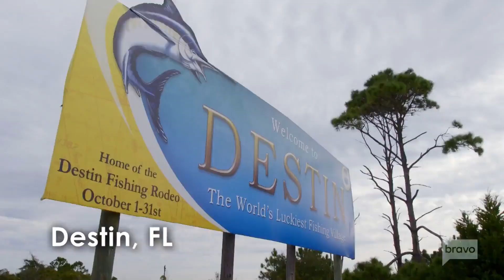Jon Moody & Barry Smith Get Surprised On Florida Group Trip | Southern Charm NOLA Highlights (S2 E9)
The group heads to Destin, Florida for a weekend of fresh starts. Just days away from her wedding, Reagan is ready to start over with her friends and put their dramatic past behind them. On a guy’s day out, Justin confides in Jeff about his relationship struggles with Kelsey. Jeff and Jon build their bromance and Tamica surprises Barry for their anniversary.

Bravo Media return to the Big Easy when Southern Charm New Orleans premieres Sunday June 2 at 9/8c. Coming up this season, Tamica is embracing a career transition from an early morning anchor to the lead of the afternoon show so she has more time to focus on motherhood and her marriage. Barry is thriving as a personal trainer and gym owner and is excited about expanding his fitness empire. Reagan shifts her attention to a new chapter that involves divorce, a new love interest and the chance at the family she’s always wanted. Jeff is on a personal journey to find who he is after his tumultuous marriage with Reagan comes to an end, but when he is faced with how fast she’s moved on, he spirals out of control. Justin’s career is flourishing, but when it comes to his love life, pressure to take things to the next level with his girlfriend Kelsey may prove to be too much. Jon continues to make a name for himself in the prestigious art world. And Rachel is a businesswoman who joins the group as the friend everyone turns to for advice.

Cast:
Barry Smith
Jeff Charleston
Jon Moody
Justin Reese
Reagan Charleston
Tamica Lee